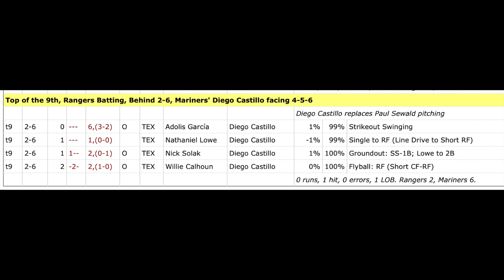RANGERS PUT OUT OF THEIR MISERY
Diego Castillo Pitches teh top of the 9th
4/19/22 Rangers @ Mariners